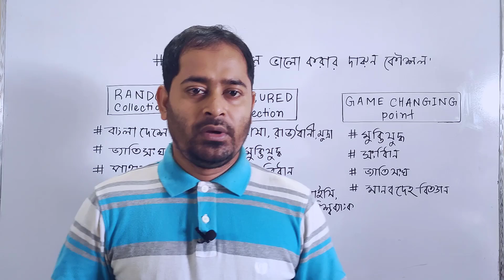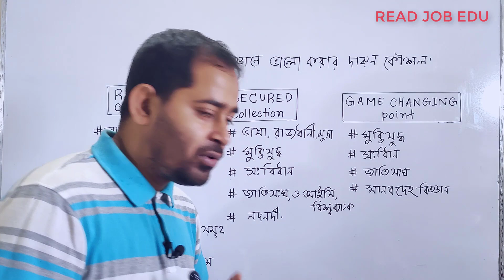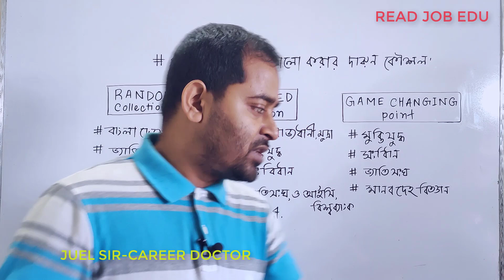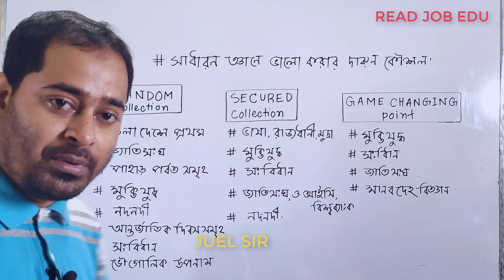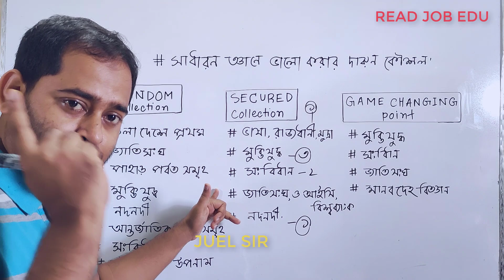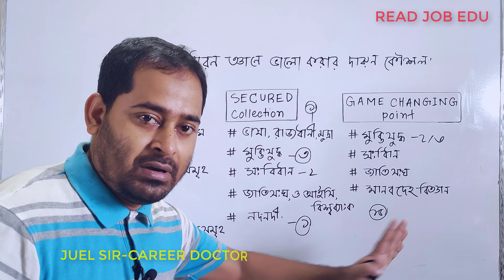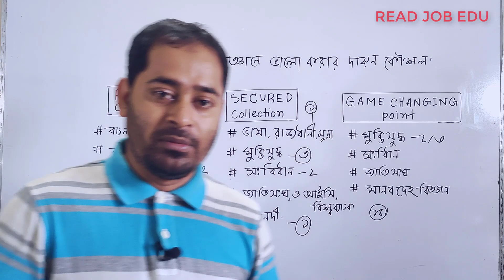সাধারণ জ্ঞানে ভালো করার মহা-গুরুত্বপূর্ণ কৌশল!